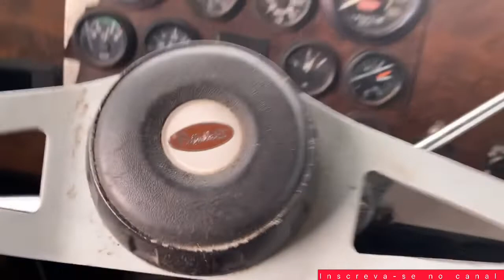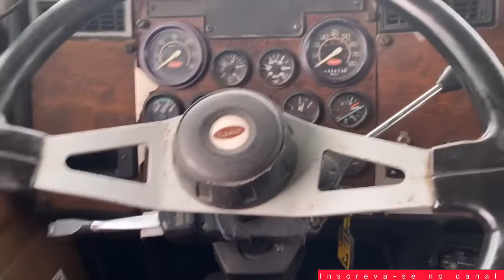MINI CEGONHA COM DODGE RAM 3500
MINI CEGONHA PREPARADA PARA TRABALHAR, DODGE RAM 3500 TURBO DIESEL